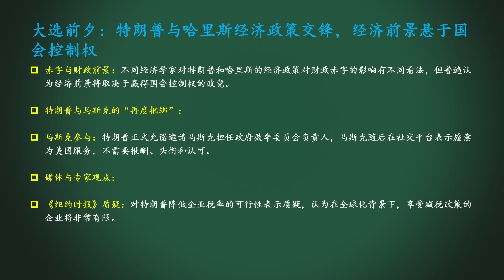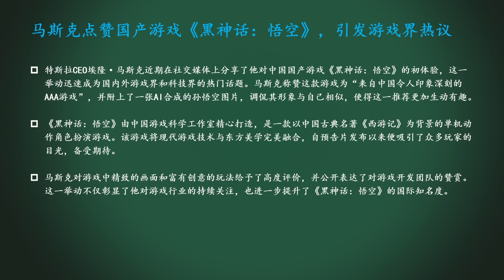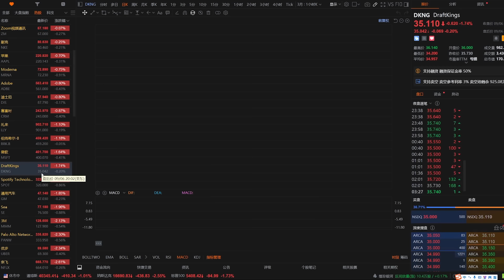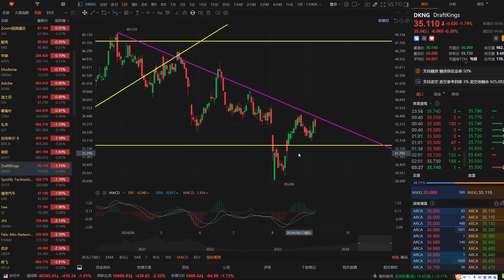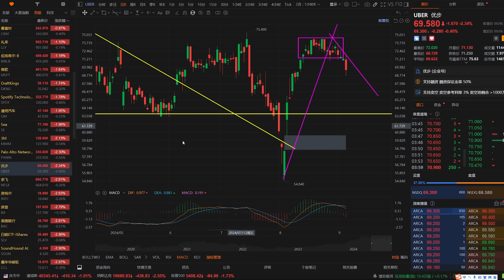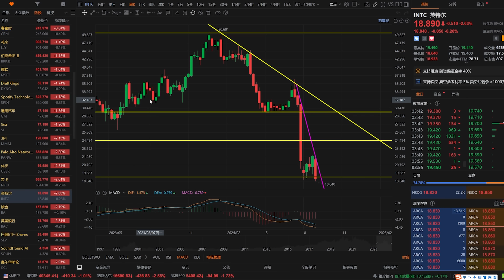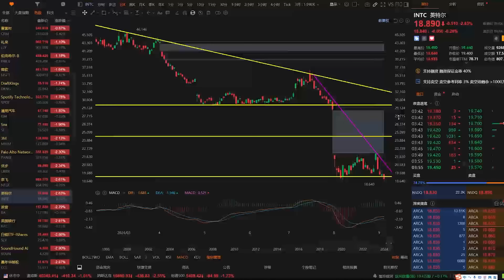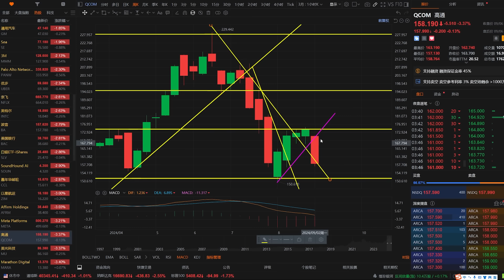美股 衰退信号显现！经济政策对比：特朗普VS哈里斯。马斯克体验并称赞一款游戏。MSFT还能止跌吗？NFLX和META怎么看？GM是否又要震荡了？UBER如何预期？INTC、BAC、QCOM、SE